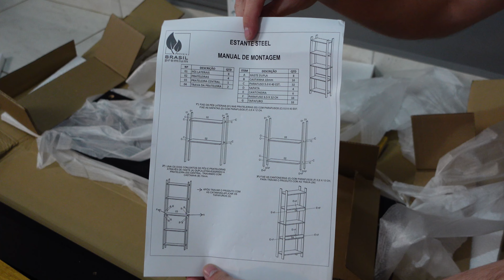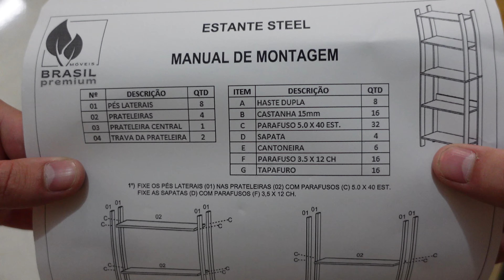MONTANDO AS ESTANTES DE R$190,00 DO MERCADO LIVRE!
No vídeo de hoje, montei o par de estantes que comprei no Mercado Livre por R$190,00 cada!

→ Meu PC:

- Ryzen 5 5600
- Placa mãe B550M Aorus Elite
- Memória RAM XPG Spectrix (2x8)
- Fonte MSI Mag 650w
- Watercooler DarkFlash Twister 240
- Gabinete Aquário HX700M
- Cabo Extensor Lian Li 24p
- Cabo Extensor Lian Li 16p (2x8)
- 9x Fans Aigo Ar12 PRO
- RTX 3070 Aorus Master.

→ Periféricos:

- Monitor LG Ultra Gear 27" 144hz
- Teclado Akko 5075b PLUS
- Headset Astro A40 + Mixamp
- Monitor LG Ultrawide 25" 60hz.
- Mousepad Extra Grande 90x40cm.
- Mouse Sem fio Ajazz Aj199.

→ Câmera:

- Sony ZV-1

✅ Seu like é muito importante para o feedback e crescimento do canal. Caso não seja inscrito, já se inscreve, é de graça!